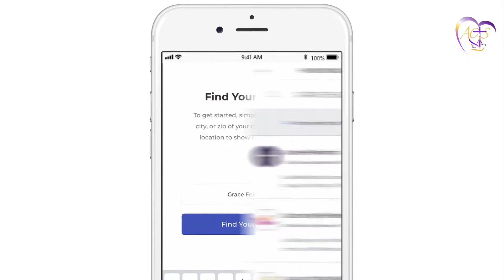Words to Empower with Frank H Stewart: 6/02/19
Message: Jesus And Sickness, Part 1
Enjoy the ministry of Pastor Frank H. Stewart from Agape Community Temple of Servants in Arkansas.